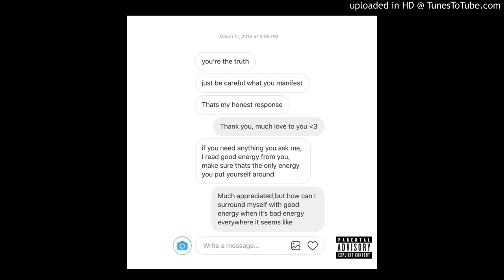(Gone But Never Forgotten)Juice Wrld-Legends(instrumental)(reprod.twaunbeatz)